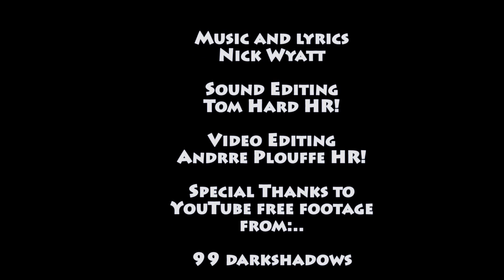Nick Wyatt -- Anti-Angelina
Music and Lyrics: Nick Wyatt
Sound Editing: Tom Hard HR!
Video Editing: Andre Plouffe HR!

Special thanks included in the credits